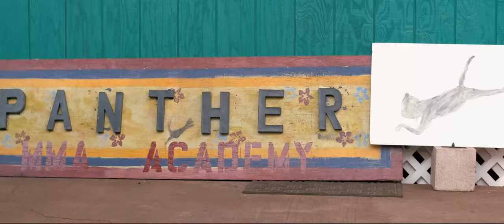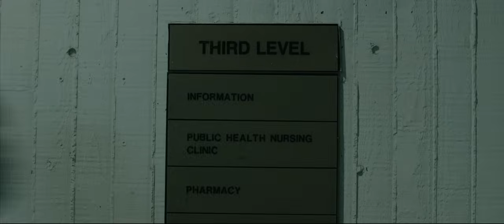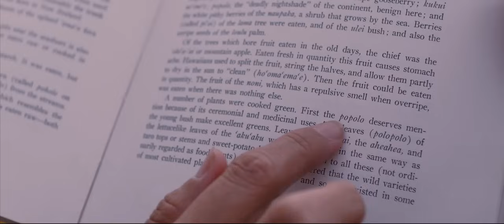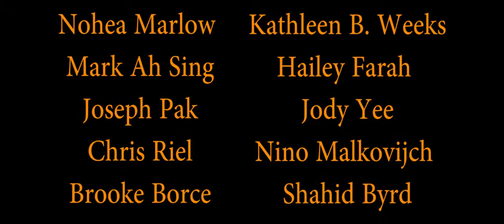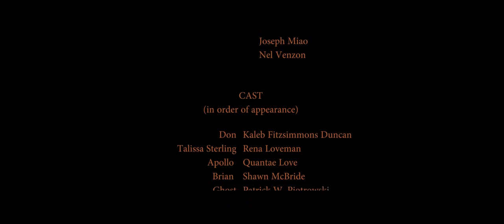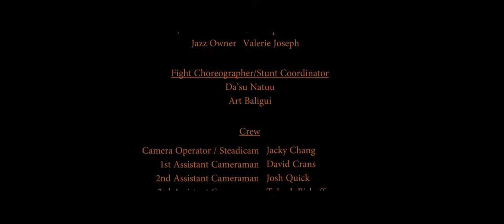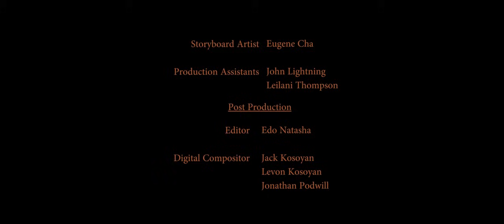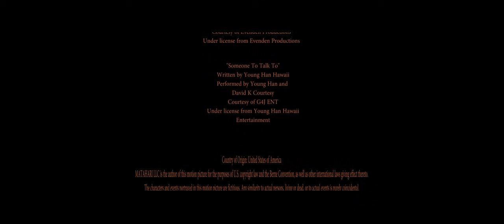Popolo | Martial Arts Action Adventure | Full Movie | Oahu, Hawaii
A Special Forces officer lands in Hawaii to fulfill his best friend’s dream, who was killed in action. Turning a property in a seedy part of O’ahu into Mixed Martial Arts Academy brings problems involving racism, forbidden love and the notorious Yakuza!

Stars: Quantae Love, Nani Morita, Manuel Baez, Kaleb Fitzsimmons Duncan, Curtis Duncan
Written, Directed by Edo Natasha